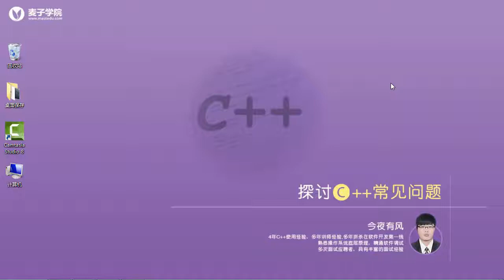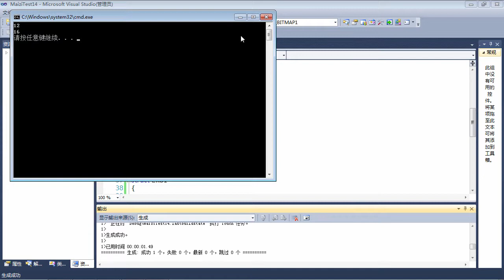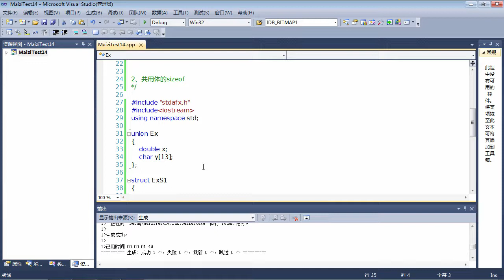C++面试题14 c++结构体和共用体的sizeof